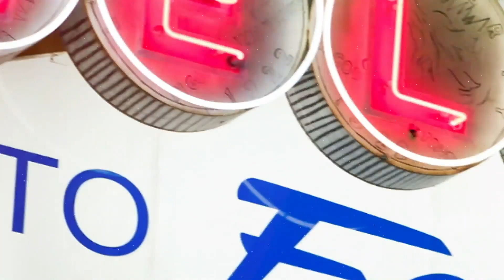2022 Leadership Retreat and 2022 Directors Retreat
Siapkan diri anda untuk program tahun 2022! Program penghargaan berupa perjalanan mengesankan dengan menghadiri perayaan puncak ulang tahun Nature’s Sunshine ke-50. Bagi Pemenang 2022 Directors Retreat terlebih dahulu akan mengikuti perjalanan tour ke Kantor Pusat Synergy Worldwide & Nature's Sunshine Products dan fasilitas manufaktur Nature's Sunshine d Utah.

Selanjutnya pemenang Director Retreat bersama-sama dengan pemenang Leadership Retreat melanjutkan perjalanan untuk menghadiri perayaan puncak ulang tahun Nature's Sunshine yang ke 50 di Las Vegas. Program ini dirancang khusus untuk Mitra Usaha Synergy aktif yang telah memenuhi kualifikasi.

Synergy New Us
New Future, New Beginning!